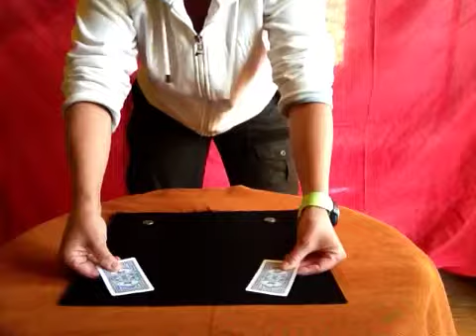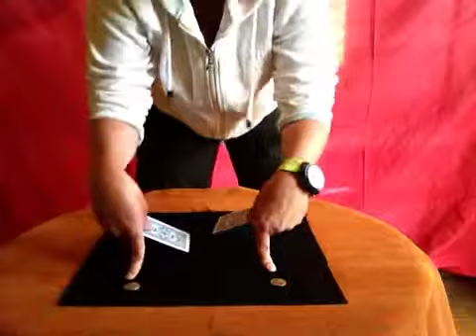Rodolfó's first trick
A trick